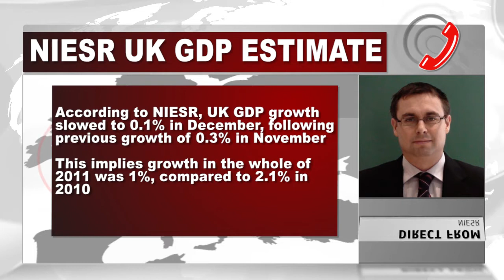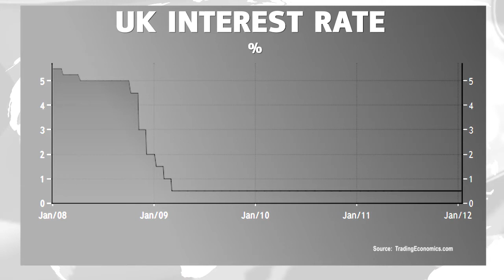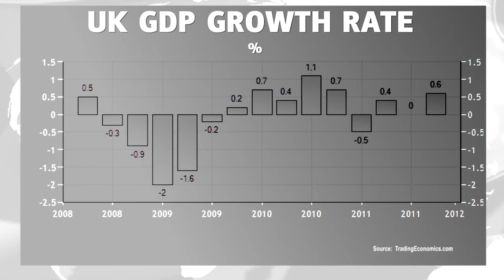NIESR ON THE UK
Following on from today's decision by the Bank of England to leave its benchmark interest rate at a record low of 0.5%, and maintain its bond purchase target at £275bn, NIESR also released their latest GDP Estimate for the UK economy. Simon Kirby, a Research Fellow at NIESR shares his views on DukascopyTV about the current state of the UK economy.